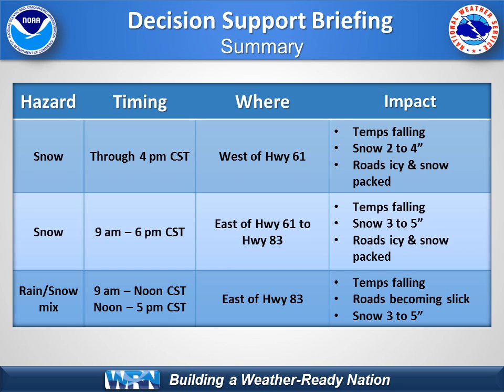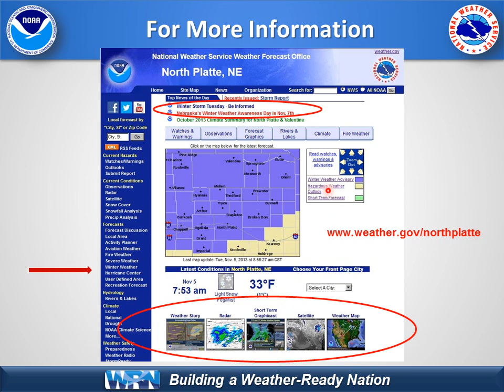Nov. 5th Winter Storm to Produce Accumulating Snowfall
Today a rain and snow mixture will transition over to all snow to produce accumulating snow in western and north central Nebraska. Higher snowfall amounts along the I-80 corridor from Ogallala to Brady and locations north and east into the north central.